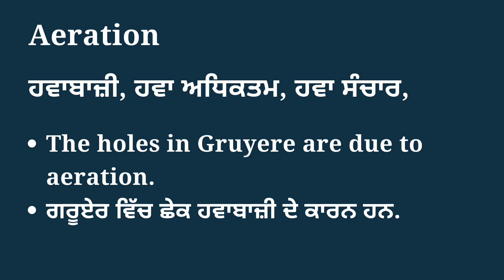Aeration meaning in Punjabi | Aeration da matlab | English to Punjabi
ਇਸ ਵੀਡੀਓ ਵਿੱਚ ਅਸੀਂ ਕੁਝ ਉਦਾਹਰਣ ਵਾਕਾਂ ਦੇ ਨਾਲ ਪੰਜਾਬੀ ਵਿੱਚ Aeration ਦੇ ਅਰਥ ਸਿੱਖਾਂਗੇ।

In this video we will learn meaning of Aeration in Punjabi with some example sentences.

ਜੇਕਰ ਤੁਹਾਨੂੰ Aeration ਦਾ ਪੰਜਾਬੀ ਵਿੱਚ ਅਰਥ ਸਮਝਾਉਣ ਲਈ ਇਸ ਵੀਡੀਓ ਵਿੱਚ ਸਾਡੇ ਯਤਨ ਪਸੰਦ ਆਏ, ਤਾਂ ਕਿਰਪਾ ਕਰਕੇ ਸ਼ੇਅਰ ਅਤੇ ਸਬਸਕ੍ਰਾਈਬ ਕਰੋ।